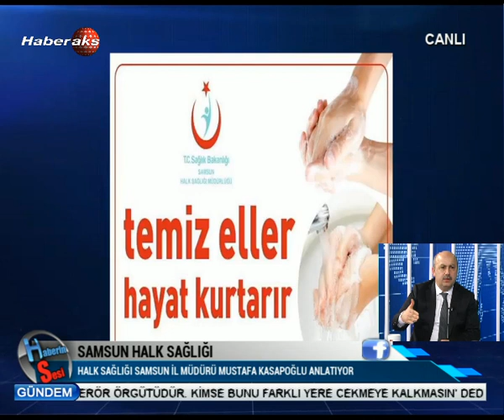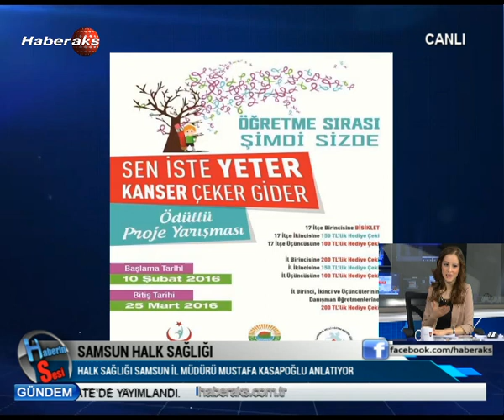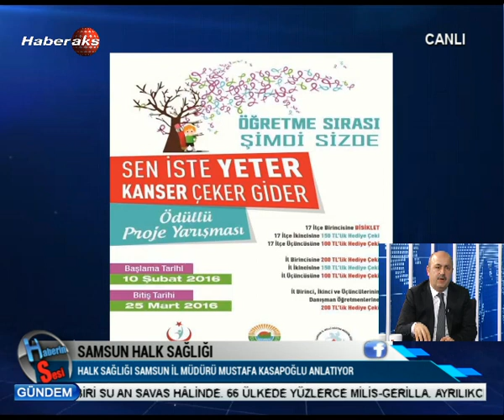Haberin Sesi -Samsun Halk Sağlığı 17 Şubat 2016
Halk Sağlığı Samsun İl Müdürü Mustafa Kasapoğlu